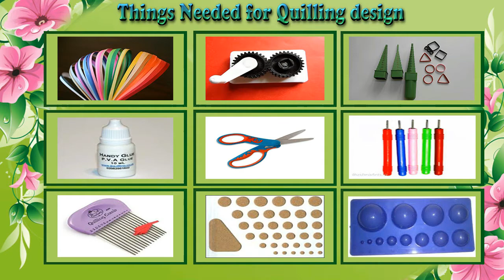DIY | Quilling Designs Flowers |Quilling Designs For Cards | Siri Art&Craft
Hi Quilling Designers,

Below are the designs will be available soon

Quilling wall hangers
Quilling designs
Quilling greeting cards
Quilling Toys
Quilling flowers